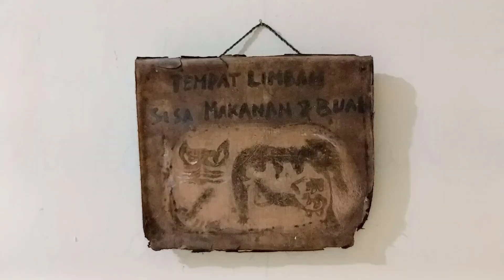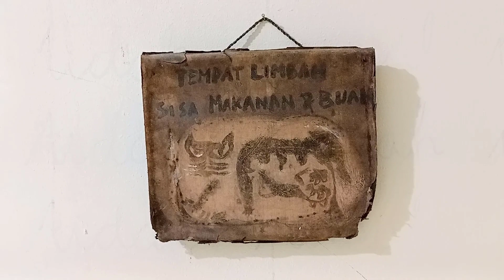joko brengos sampah serapah solo art exhibition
Video tentang Dokumentasi pameran seni rupa dengan ragam karya 2 dimensional dan 3 dimensional seperti lukisan, patung dan seni instalasi.

PENTING! VIDEO INI UNTUK DOKUMENTASI ACARA SENI RUPA.